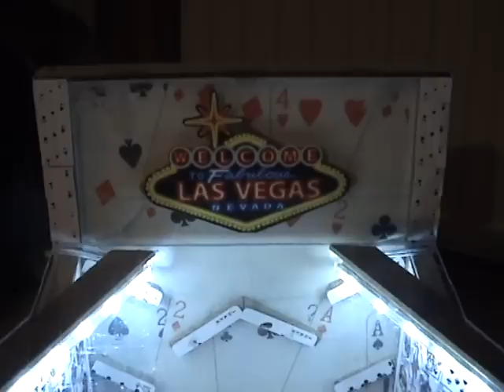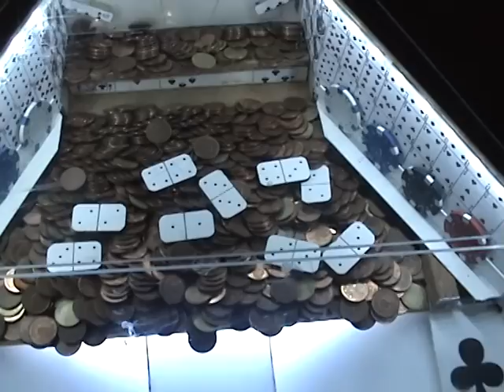Homemade coin pusher 5 euro cents / Muntenschuiver / Gokmachine / Kermis (V5 NEWEST)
The lastest version of the coinpusher that i made myself V5.

1. I cut of 5 cm. of the top.
2. I made a secret hole for the coins.
3. Painted the hole thing.
4. Glued some pictures.
5. Made some dominos for points.

De Nieuwste versie van de zelfgemaakte muntenschuiver.

1. Ik heb 5 cm. van de bovenkant afgezaagd.
2. Ik heb een laatje gemaakt voor de munten.
3. Alles is geverfd.
4. Er zitten foto's op.
5. Er zitten zelfgemaakte domino's bij.